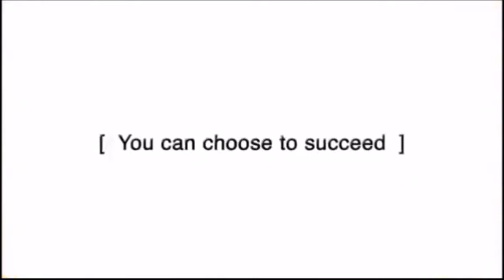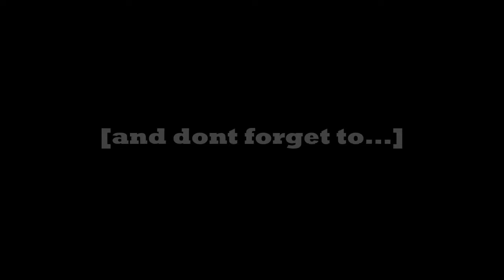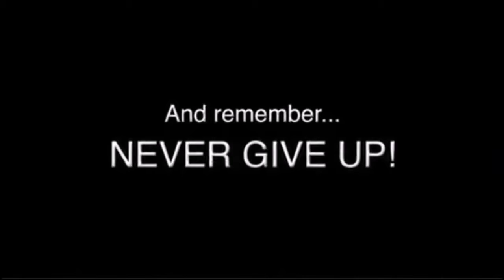Welcome MS students